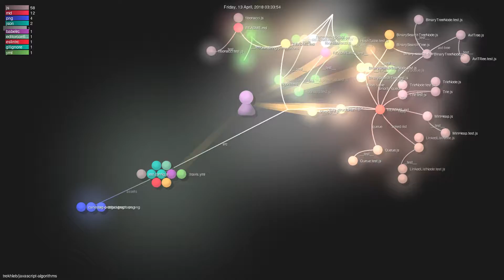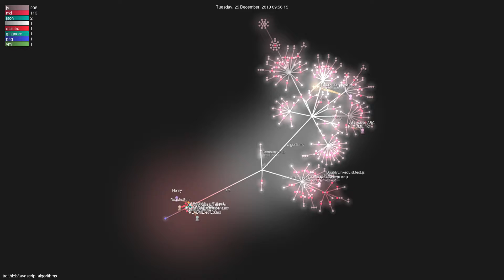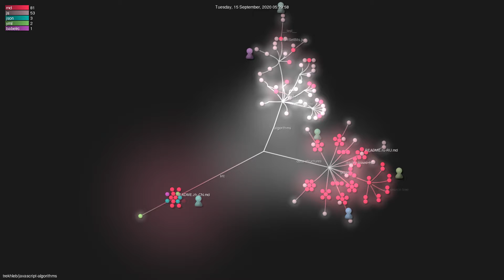trekhleb/javascript-algorithms - Gource visualisation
Author: trekhleb
Repo: javascript-algorithms

Description: 📝 Algorithms and data structures implemented in JavaScript with explanations and links to further readings
Starred: 128184
Forked: 20984
Watching: 4284
Total commits: 962
Initial commit: Sat Mar 24 09:48:50 2018 +0200
Total number of files: 548